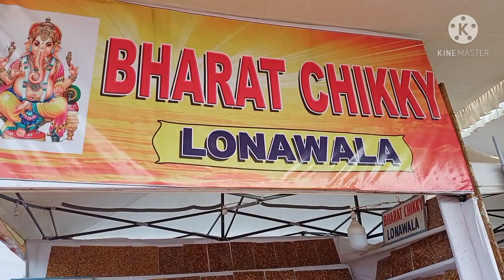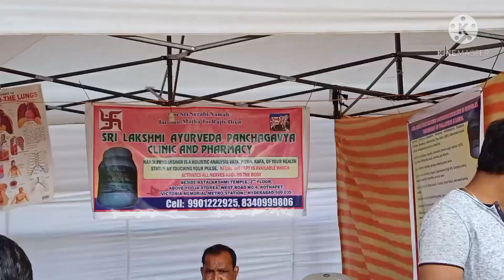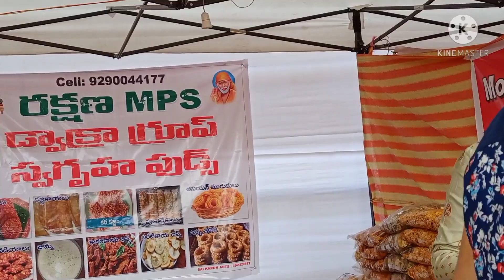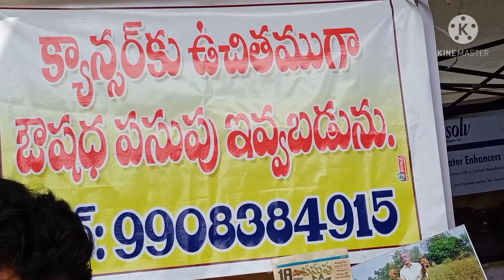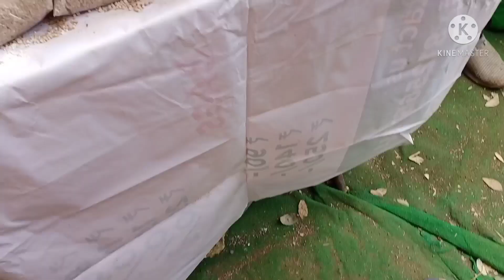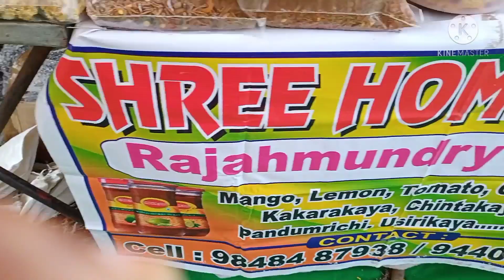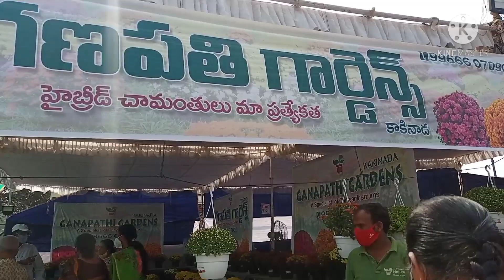Grand Nursery mela,people plaza Hyderabad 2021 part-1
Grand Nursery mela, Hyderabad 2021 part-1